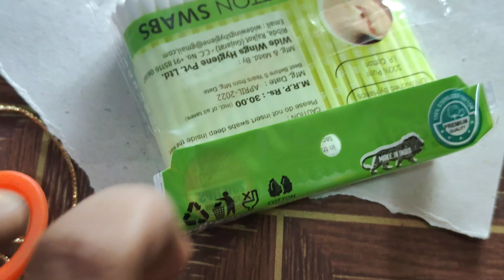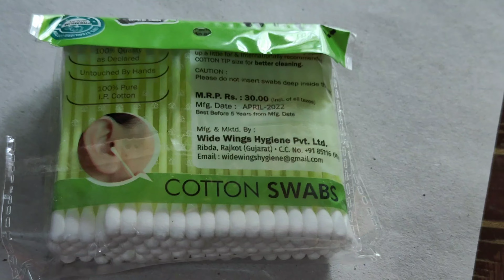Easy Rakhi making ideas with wasted materials//How to make Rakhi at Home 🥰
how to make rakhi at home # rakhi ghar pai kese banaye # Rakhi making ideas with wasted materials rakhi ky ky ky saman se bante hai rakhi kese banate hai